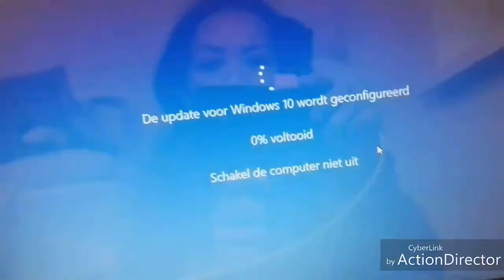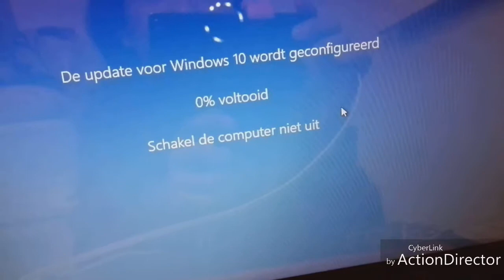Ik wil dit dat..heel veel dus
Hoi..hoi..leuk dat jullie naar mij video kijken. Veel kijkplezier